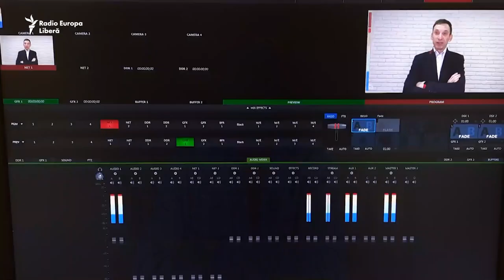Виталий Портников. Большой разговор об итогах выборов в Молдове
Как Майе Санду выстраивать отношения с Кремлем, почему проиграл Игорь Додон, чего ждать в процессе приднестровского урегулирования, и когда наступит счастье? В кишиневской студии Свободной Европы на эти вопросы отвечает журналист украинской службы Радио Свобода Виталий Портников.